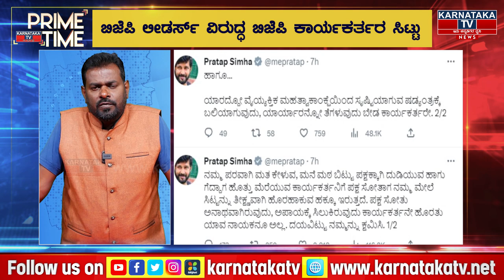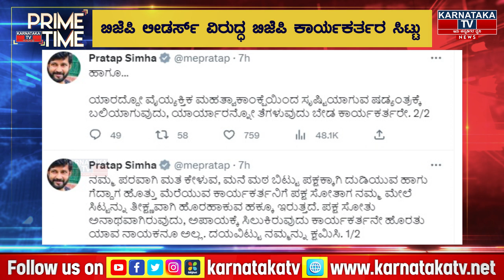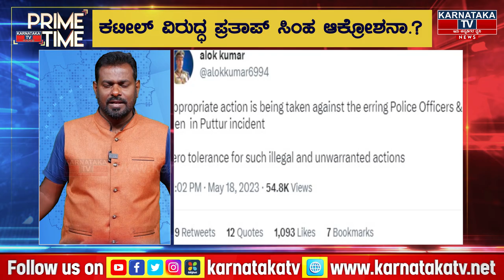BJP ವಿರುದ್ಧ BJP ಕಾರ್ಯಕರ್ತರ ಸಿಟ್ಟು Kateel ವಿರುದ್ಧವೇ Pratap Simha ಆಕ್ರೋಶನಾ.? | Karnataka TV